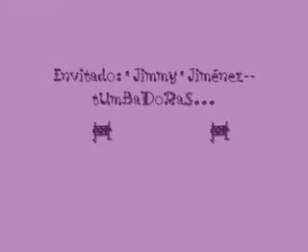JOSE PARDAL CALLE MORA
LATINJAZZ